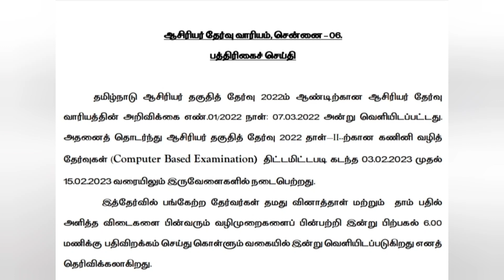TNTET PAPER 2 ANSWER KEY DETAILS💥💥💥💥💥